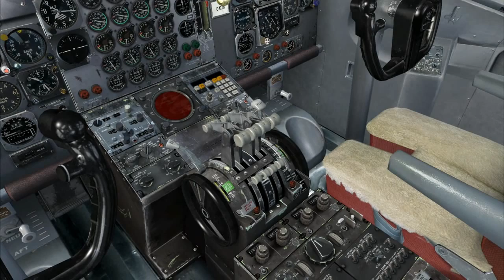Captain Sim Boeing 707-300 Landing at LTAC (Ankara) HD Video